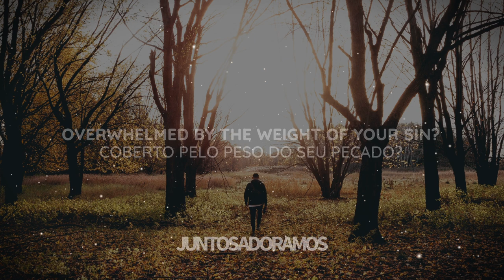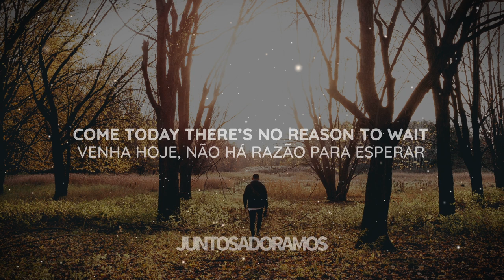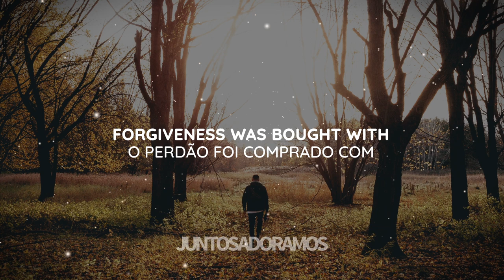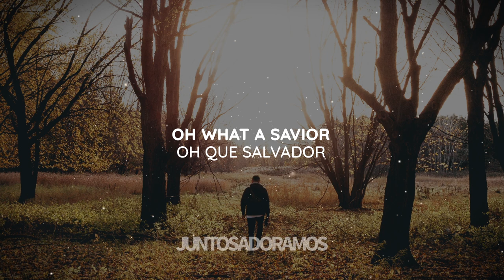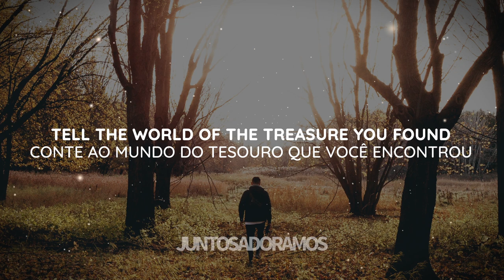O Come to the Altar // Acoustic // Elevation Worship (Vídeo Letra com Tradução)(Português)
Vídeo Letra da música 'O Come to the Altar' em sua versão acústica, por Elevation Worship, à qual todos os direitos pela música e letra original são reservados.

Lyric Video for the music 'O Come to the Altar' on its acoustic version, by Elevation Worship, to which all rights for the music and original lyrics are reserved.